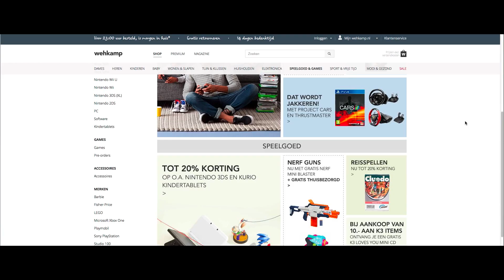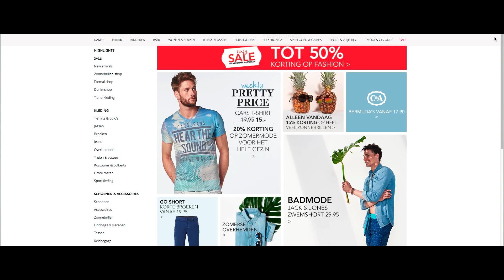Wehkamp Uses AWS to Rapidly Deploy, Update E-Commerce Platform in New Market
Wehkamp is the largest e-commerce retailer in the Netherlands. In a move to expand into Belgium, it wanted a new cloud platform that was more agile and responsive than the IT system used to run its original site. It turned to AWS, using a number of services for its testing, development, and production environments.

By using AWS, Wehkamp was able to deploy its new platform in about six months—compared to 12-18 months using its prior IT platform—and can delivery updates and new features several times a day, instead of one every two weeks as it did in the past. It also now has a highly scalable platform that easily manages seasonal spikes in traffic.